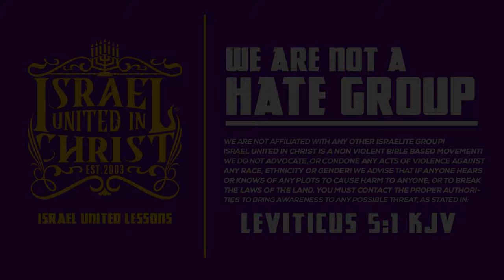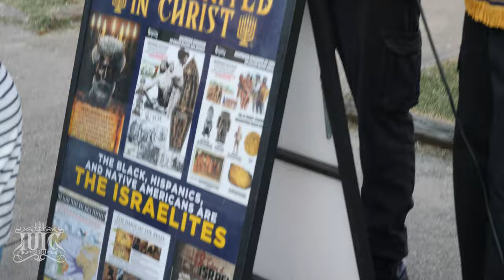The Black Woman Has No Purpose Without The Black Man